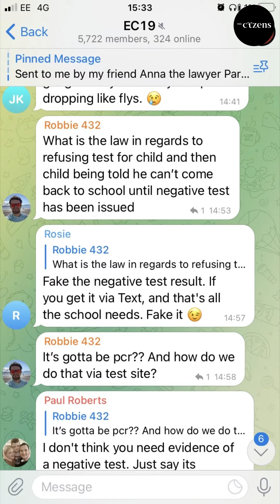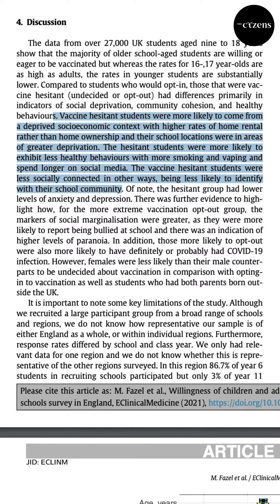Alice McCool - The Peers Who Pay